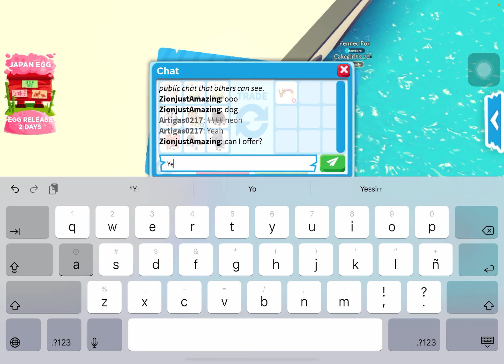New adopt me egg countdown!